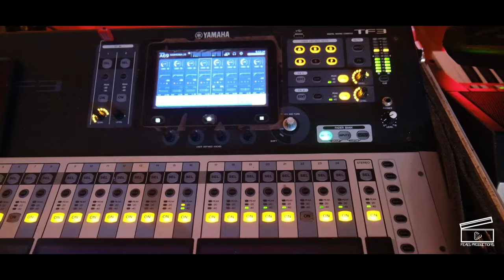Sunnyfon & Marushka || Goan Wedding Cinematic Highlights || Feals Photography